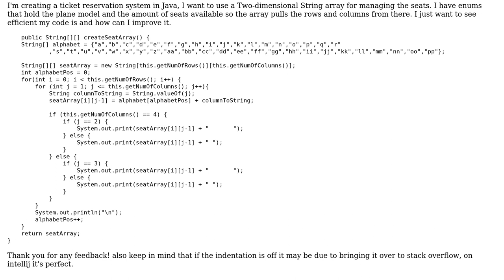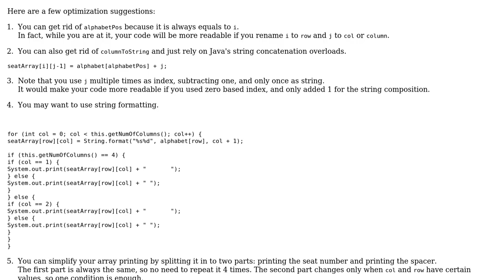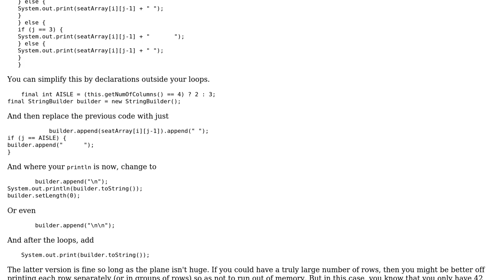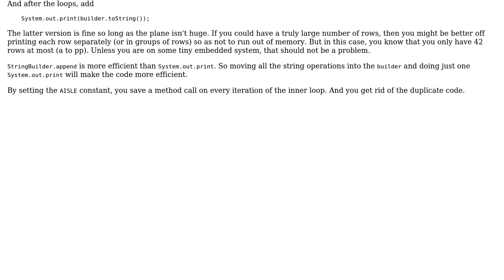Creating Two-Dimensional String Array for Plane Seats (3 Solutions!!)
Creating Two-Dimensional String Array for Plane Seats

With thanks & praise to God, and with thanks to the many people who have made this project possible! | Content (except music & images) licensed under CC BY-SA | Music | Images & others | With thanks to user Nicholas Whitley user mdfst13 user Lev M. user forsvarir and the Stack Exchange Network Trademarks are property of their respective owners. You are responsible for your own actions.